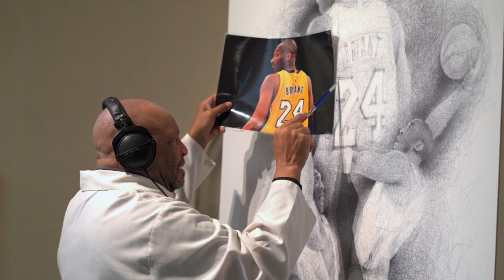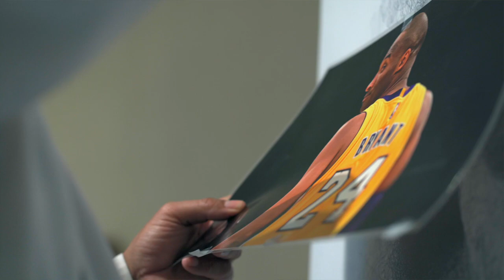Black History Month 2020 - The Butler Institute of American Art: Bill Dotson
Back in February of 2020, artist & Marine veteran Bill Dotson paid tribute to the late Kobe Bryant by "scribbling" a portrait of the NBA basketball player live in front of students from Youngstown City Schools at the Butler Institute of American Art for Black History Month.

Video Production/Post-Production by Mahoning Valley Historical Society's Business & Media Archives Multi-Media Specialist Chris Iacono-Rutushin